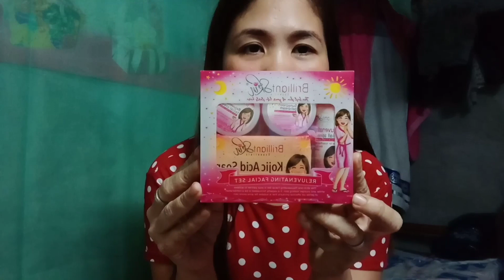PRESTIGE REJUVINATING SET New beauty products nitry ko VLOG #1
Abangan ang resulta